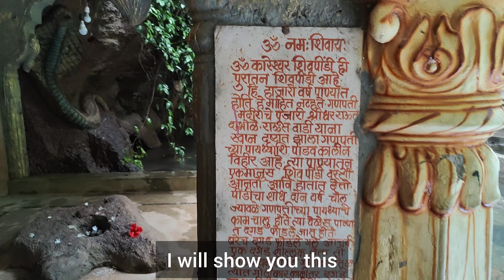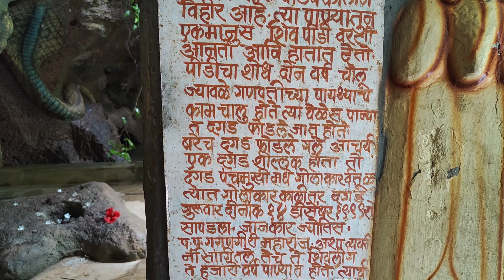Devgad in Monsoon 2023 | Pokharbav Ganesh Temple | Windmill Garden | मालवण Road Trip | मराठी vlog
Hi Guys,
This is our first monsoon road trip of 2023. Enjoy our Day 2 vlog of Konkan trip. The must visit places in Devgad.

Watch:
 • Disfigure - Blank...

How to see Devgad in 2 days | Devgad Tourist places | Devgad Places to visit | Devgad Travel Guide
Devgad Tourism| Devgad 15 Tourist Spots l Devgad Beach, Kunkeshwar , Devgad Fort, Devgad Fish Market
Top 10 Best Tourist Places In Deogarh // Deogarh Tourist Places // Picnic Spots in Deogarh
EP 11 - Devgad to Kunkeshwar to Tarkarli, Konkan Tour | Sindhudurg district, Maharashtra
देवगड पर्यटन (Devgad Tourism)
जामसंडे | पवनचक्की | वाडातर | पडेल | देवगड वलॉंग | Story on Wheels
Devgad Kunkeshwar Coastal Road | Devgad Windmills | Devgad Beach | Konkan Beaches | देवगड सिंधुदुर्ग
Devgad Beach Devgad windmills Devgad Garden Devgad Zipline || समुद्रकिनारा, पवनचक्क्या, बाग, झिपलाईन
देवगड पवनचक्की नविन गार्डन zipline पुन्हा सुरु Devgad Beach New Garden,Zipline || Windmill
देवगड समुद्र आणि पवनचक्की | devgad beach and windmill | devgad pavanchakki and new garden
देवगड पवनचक्की नविन गार्डन ॥ Devgad Beach New Garden
पोखरबाव पांडवकालीन गणपती व शिवमंदिर |पंचमुखी शिवलिंग | Pokharbav Ganpati |Marathi Vlog | Vlog #34 |
पोखरबाव गणपती अणि शिव मंदिर (Dabhole) देवगड
पोखरबाव गणपती मंदिर | Pokharbav Ganpati Mandir | Devgad Diaries #6 | Devgad Tourism | दाभोळे, देवगड
सुंदर असे दाभोळे देवगडचे पोखरबाव गणेश मंदिर, Beautiful Pokharbav Ganesh Mandir Dabhole Devgad